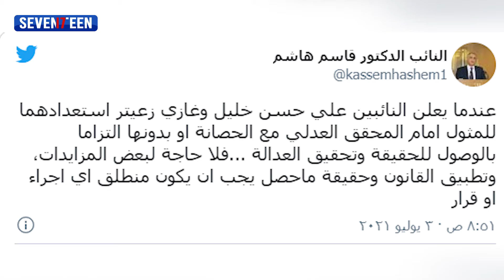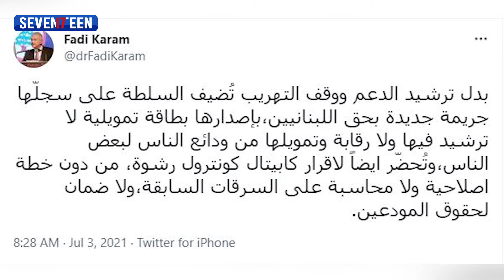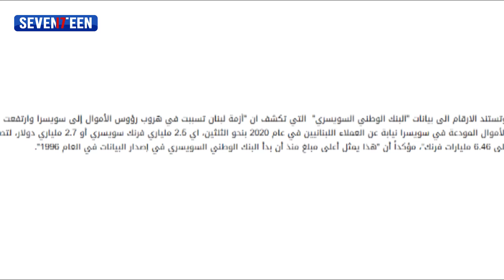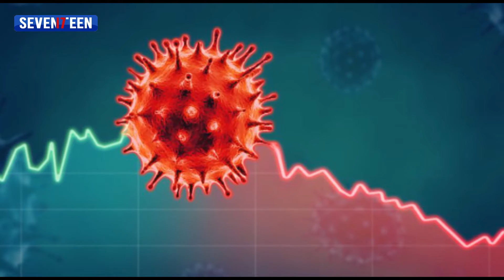جولة مع الحدث3-7-2021 بعنوان : لن ننسى ، لن نسامح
جولة مع الحدث من سفنتين تقدمها فرح الزيني

TV SEVENTEEN Frequency is 12092V on ARABSAT Badr4 Satellite.